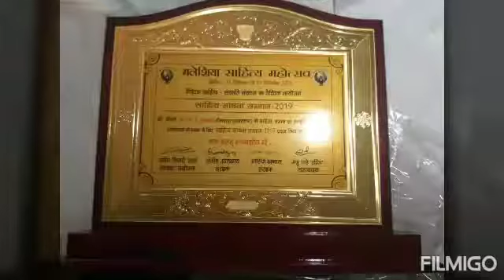Yog Teachers Dr SK Lohani Khalis & Kavita Lohani honored on 20-9-19 in program @Suchna Kendra.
Srijnam,Kulhad Group & Yog Camp Committee orgd with Dist.Judge Sri Prakash Pagaria & Guruji Navnitbhai Shah.Sri DL Joshi & Bina bhabhi honor Dr Khalis@home on returning frm successful journey of Malaysia.